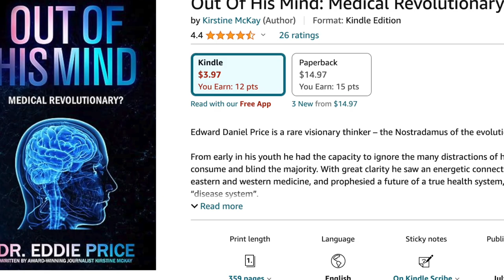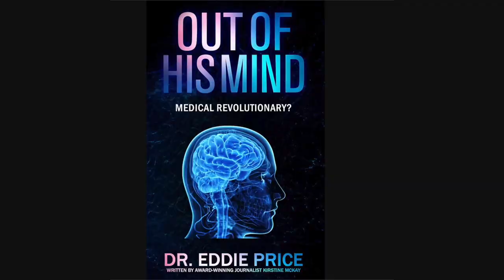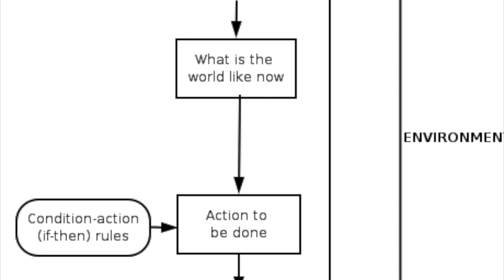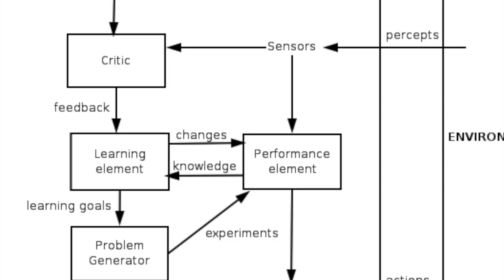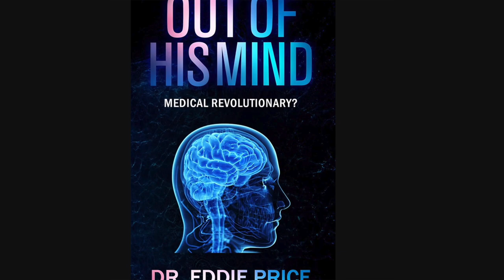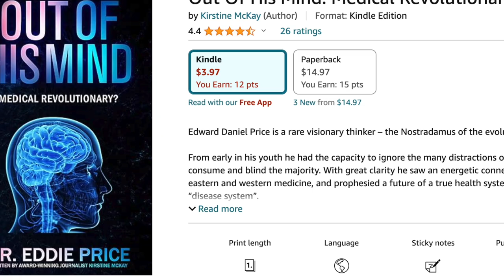Meet the Godfather of Big Data: Dr. Eddie Price!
*Are YOU Ready For This? Meet: The GODFATHER of Big Data: Dr. Eddie Price!*
 _How do you make the Invisible visible? ...Dr.Eddie's PROMS!_
Dr.Eddie Price singlehandedly REVOLUTIONIZED the healthcare industry with his methodology called "PROMS".

He struggled for 25 years to get the industry and governments to adopt the methodology but:

*"He's talking about something invisible--he's out of his mind!"*
_It was the typical "East versus West" healthcare paradigm. If we can't see it...it doesn't exist!_

Now it's looking like the world is waking up to the meta-data and the items outside of the body.
*In this podcast you will learn about:*
The ORIGINS OF "WELLNESS" and what it really is
The Health "care" industry
PROMS
Artificial Intelligence
PSYCHOMETRICS
Chatbots
HOLISTIC approaches
MEASURING THE INVISIBLE
Prevention
Eastern Medicine VS. Western Medicine
Descartes
Newton
Quantum Mechanics
COMPLEXITY SCIENCE
Supramedicine
Power Laws and Inverse Power Laws
Fractals between the squares!
Dr.Eddie met the GODFATHER of fractals...Professor Mandelbrot himself!
How NATURE conveys information...through fractals!!!
Fractals are used in the ANTENNA of your MOBILE PHONE!
Going to court and defending his colleague
Milton Erickson's methods
The Big "BIF" - the Big Bifurcation Theory and the beginning of the Universe!
Chaos Theory
The Butterfly Theory
MULTI-AGENT THEORY
"Do No Harm"
How hospital treatment LOWERS your quality of life!
Proven by his PROMS!
Nassim Taleb (yes he met him too!)
IOTROGENICS and HOMEOSTASIS
Tabula Rasa
NEUROPLASTICITY VS SOMAPLASTICITY
Diagnostics
Dr.Eddie's new APP and Start-Up!
Listen to this interview and MAKE THE INVISIBLE VISIBLE!
ATTENTION!
DR.EDDIE HAS AN APP AND A STARTUP!

Have you noticed? There are no commercials or advertisements on this podcast! Please help keep the podcast free from annoying advertisements! Become a SUPREME MEMBER of this Podcast for as low as ONE dollar :-)

AND--GET The new Book while it's still free!: ⁠
For a weekly email! Never miss a vid!